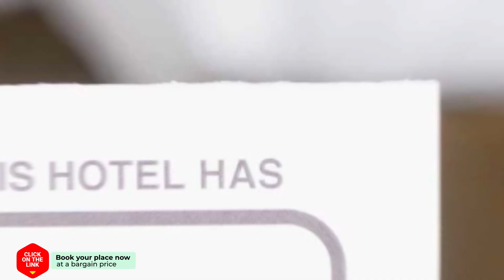Three Bedroom Holiday Home in Bruinisse hotel review | Hotels in Bruinisse | Netherlands Hotels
Three Bedroom Holiday Home in Bruinisse hotel video review. Hotels in Bruinisse, european 4 stars hotels.